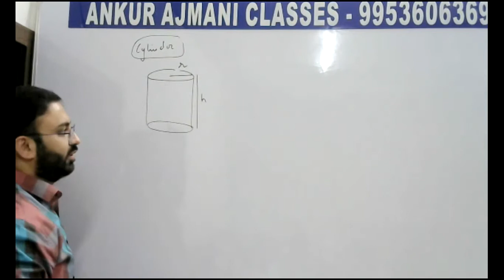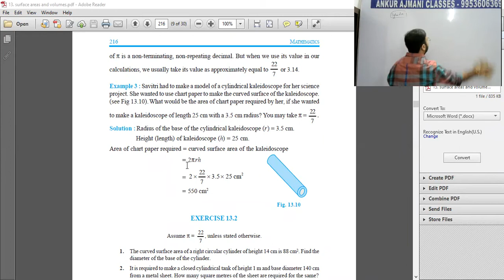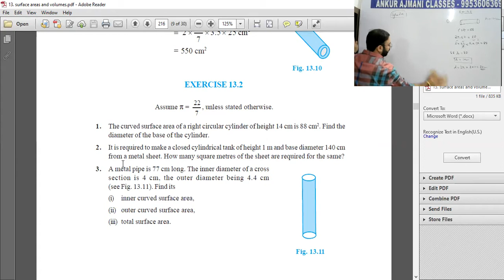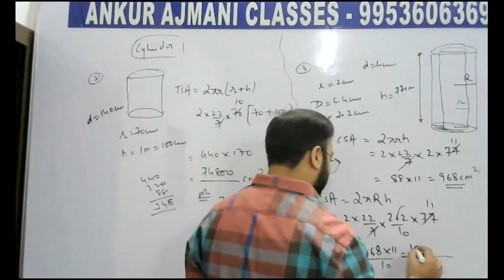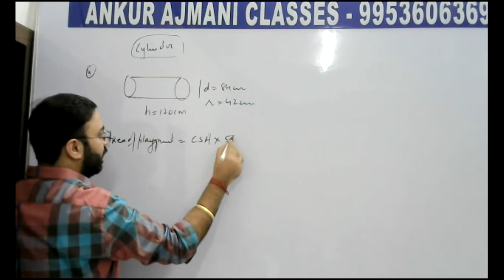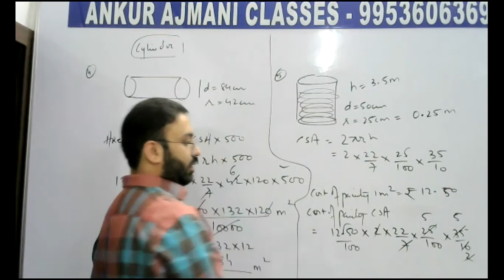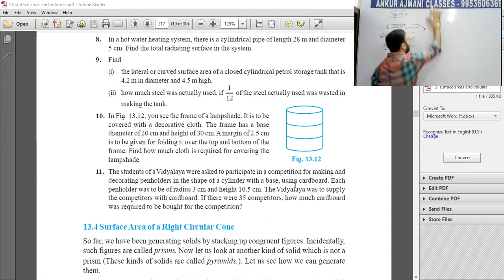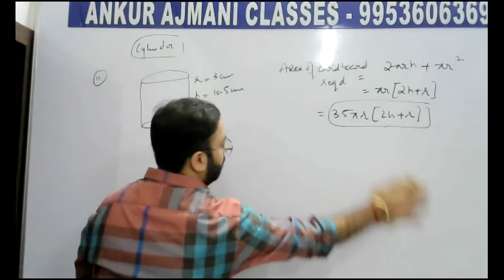GRADE 9 MATHS 2021 SURFACE AREAS & VOLUMES P1 ANKUR AJMANI CLASSES